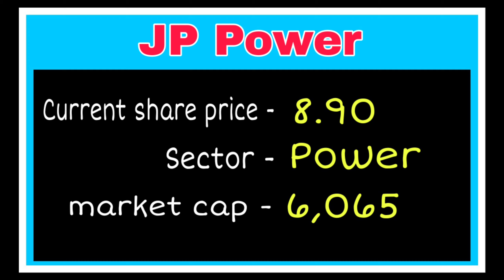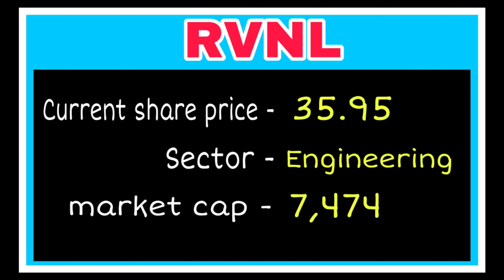Top 3 best penny stocks in telugu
వీడియో చూసి నాతో పాటు join అవ్వండి.
నేను మీకు Team build support కూడా చేస్త.👍
Frns. రాబోయే రోజుల్లో, network marketing లో వున్న వాల్లకి మంచి భవిష్యత్తు వుంటది.
Network marketing లో వున్న వాళ్లు భవిష్యత్తు లో కచ్చితంగా లక్షాధికారులు గా మారుతారు.

కాబట్టి నేను ఒక మంచి Company లో  join అయ్యాను
మీరు కూడా నాతోపాటు Join అవ్వాలి అనుకుంటే

Penny stocks in telugu
penny stocks telugu
penny stocks 2022 telugu
best penny stock in 2022 in telugu